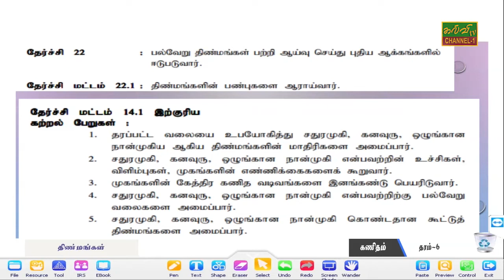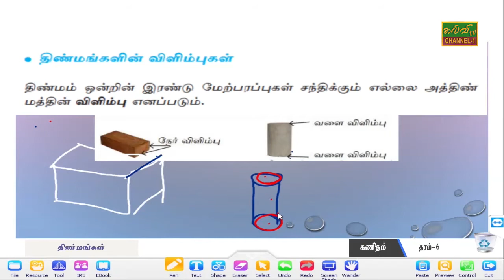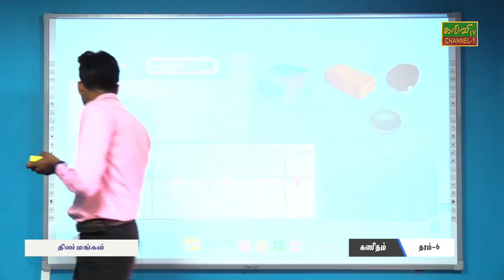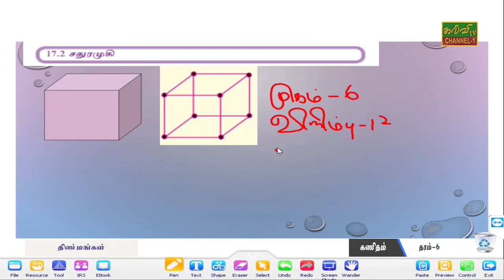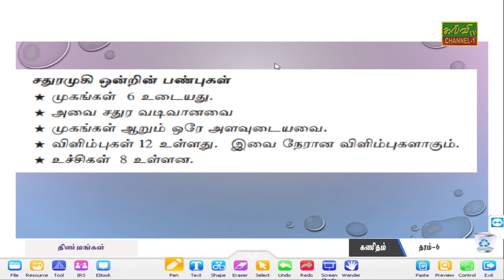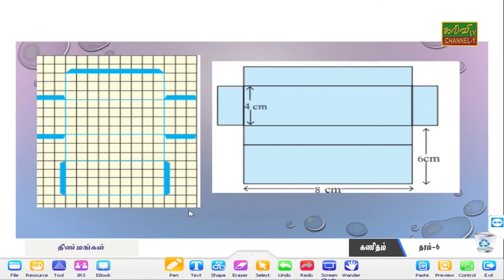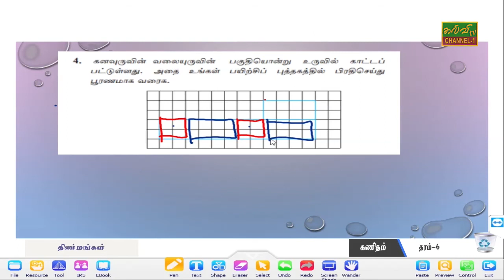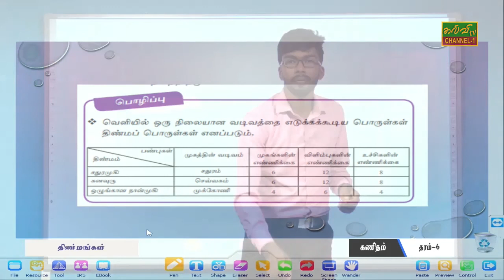கணிதம் | Maths | தரம் - 06 | Grade - 06 | 16.10.2020 | திண்மங்கள்